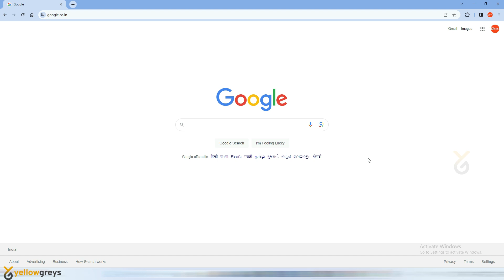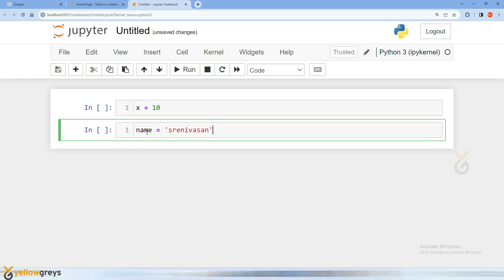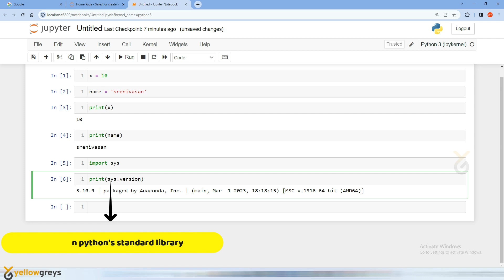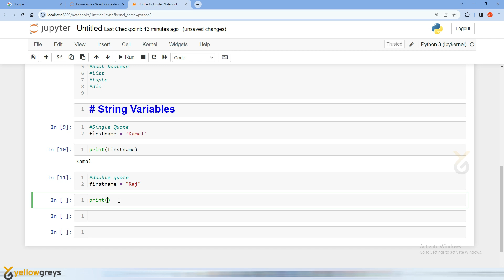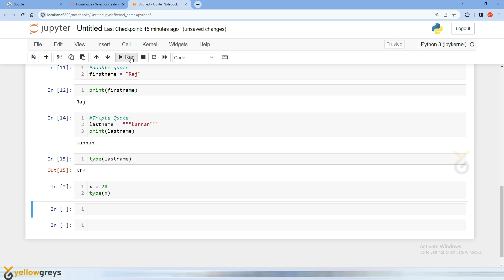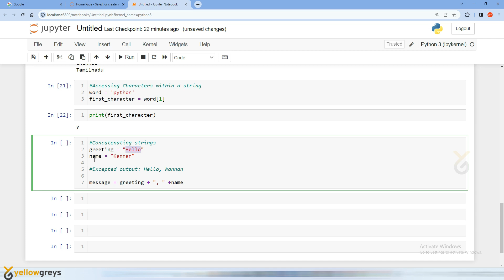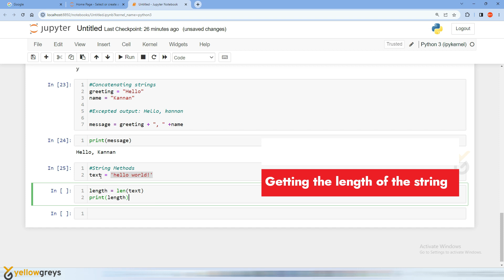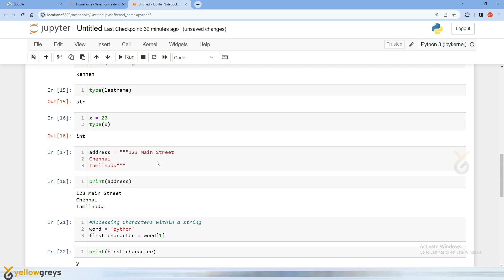Python | Master Python Variables & String Manipulation | Beginner's Guide | Tamil | Yellowgreys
Looking to conquer Python variables and string manipulation? Look no further! In this comprehensive tutorial, we'll dive into the fundamentals of Python variables, how to create and assign values, and explore powerful string manipulation techniques. Whether you're a beginner or just looking to brush up your skills, this video will equip you with the knowledge to level up your Python programming. Get ready to unleash the full potential of Python variables and string manipulation